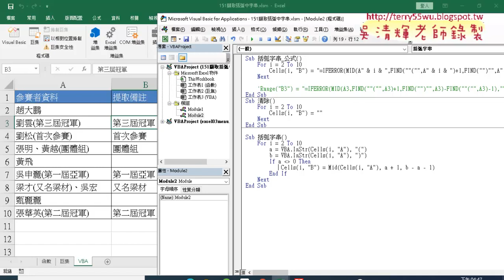04 加上迴圈與邏輯判斷